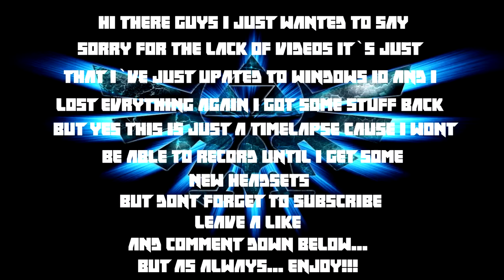Upadates 1.1 - | Turf Wars TimeLapse | - w/hb0Mber Plays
Updates

All music in this video was made by MDK

Bai guys and as always ENJOY!